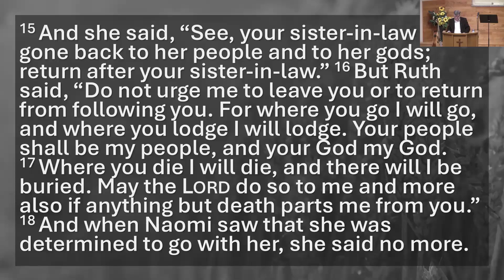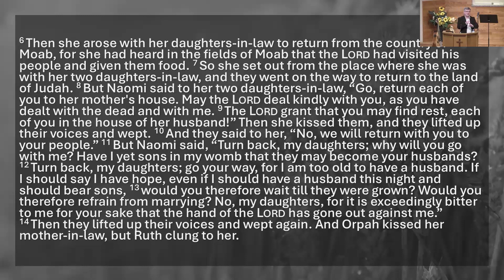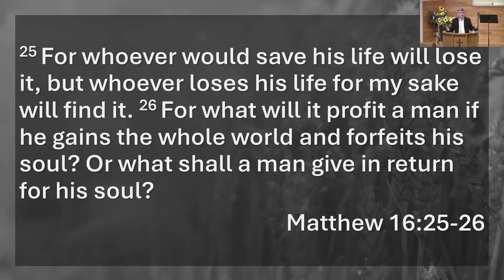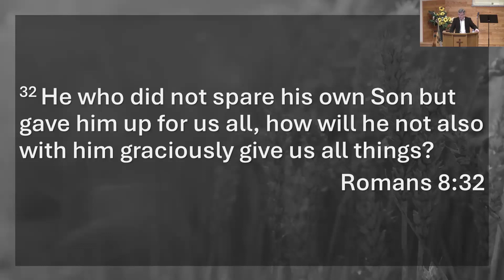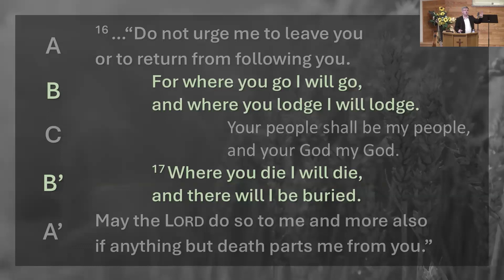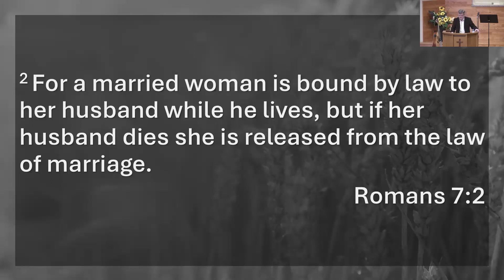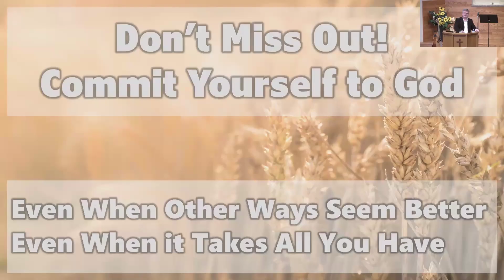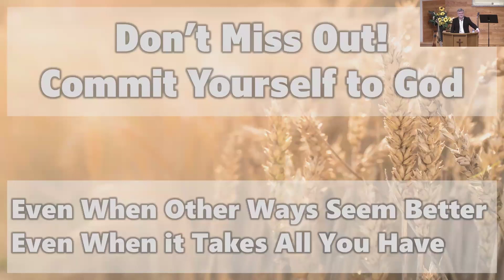March 17, 2024 | CGCS Sunday Sermon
Theme: True Commitment
Bible Passage: Ruth 1:15-18